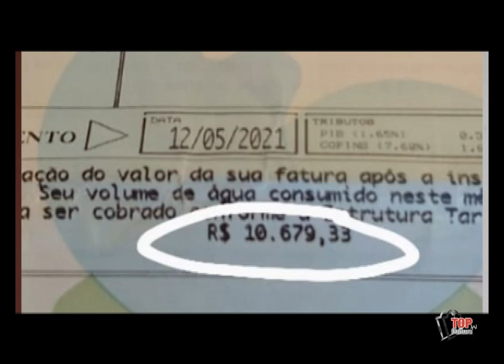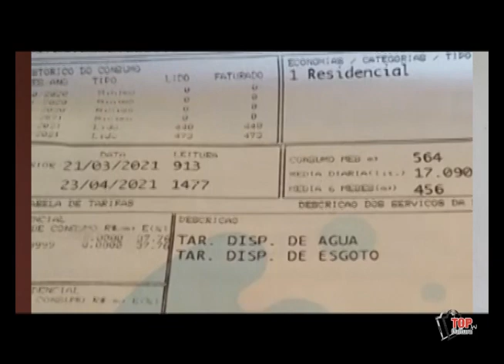Prefeito Angelo Oswaldo se posiciona sobre a Saneouro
Na sexta-feira, 10/12, a prefeitura de Ouro Preto apresentou parecer contra início da cobrança da conta de água pela Saneouro. Segundo o executivo municipal, a empresa não atingiu a hidrometração mínima para iniciar a cobrança. Em entrevista exclusiva à nossa equipe, o prefeito Angelo Oswaldo falou desse e de outros assuntos envolvendo a concessionária de água e esgoto do município. Veja!